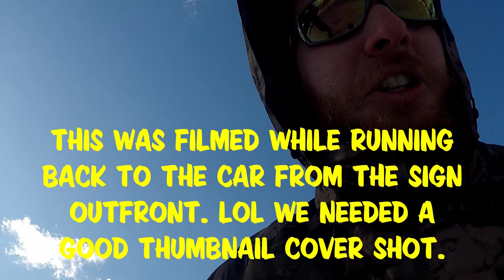Snowboard Camping Trip - Day 4 - Snowshoe's POW STASH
Presenting Snowshoe's hidden POW STASH! Sorry I am 2 months behind on my editing... With all the traveling to Showshoe, Steamboat and the Standing Sideways Take Over @ Plattskille. Week, after week I have just been to burnt out to edit. However much like most of the East Coast, this winter sucked locally. The county I live in only got 5.5 inches of snow all season. Long story short I am glad I went hard and filmed with the short time I had.

When find that POW stash, always
Board Through The Pain!

                                      *Credits*
Camera Operator(s): Hans Rosenfeld
 Editor:                         Hans Rosenfeld

Music:                      RE-14 - Driven Generation, Toejam & Earl’s Hyperfunk Zone -
Original music:      Eric M &

Special Shout Out: Ski patrol and Snowshoe & everyone who supplied the toons.

Links/Index:
Group Ride: 0:39

POW Stash: 7:08

Town Tour: 9:52